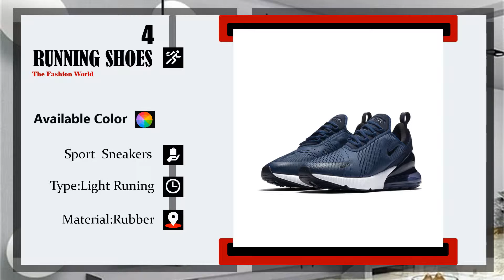Best Running Shoes for Women with High Arches 2019 | Best Trail Running Shoes for High Arches